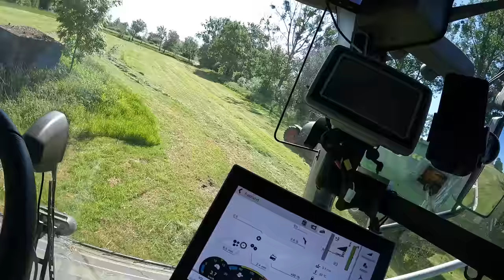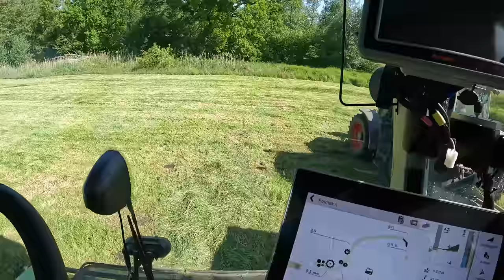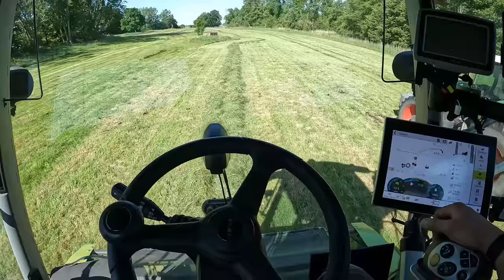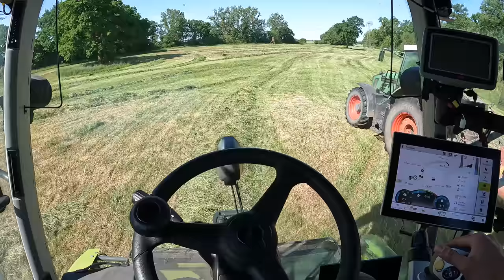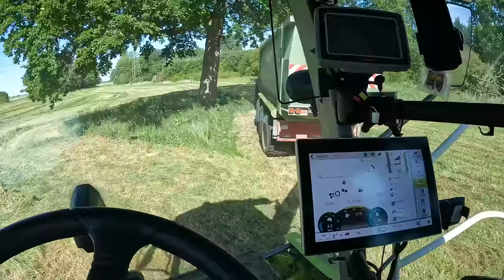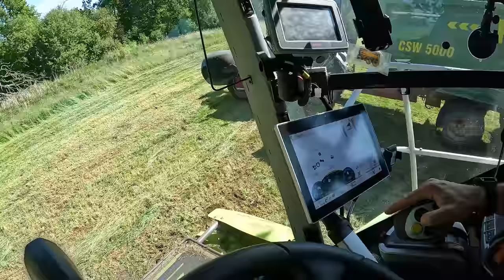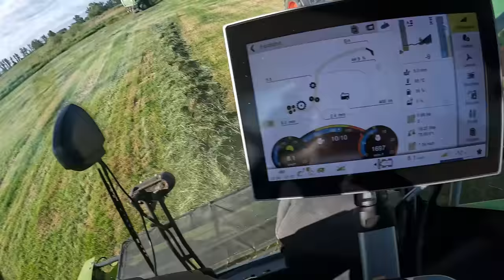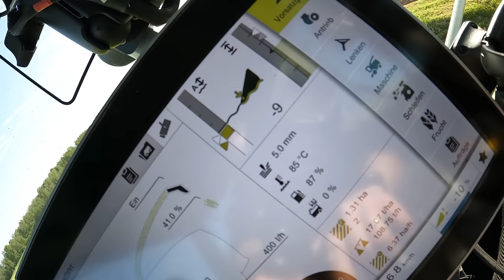Vlog #208 Los geht's mit dem Claas Jaguar 960 TT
John Deere
Volmer Culex
Stip-Till